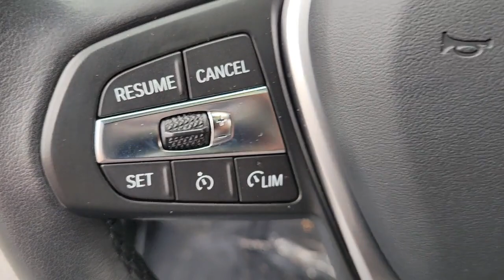2020 BMW 3 Series Chicago, Evanston, Highland Park, Deerfield, Northbrook IL 50044A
Glacier Silver Metallic Used 2020 BMW 3 Series 330i xDrive available in Northfield, IL at Fields BMW Northfield. Servicing the Chicago, Evanston, Highland Park, Deerfield, Northbrook, IL area.

Original MSRP: $0* BMW Certified, GREAT MILES 33,425! Glacier Silver Metallic exterior and Black SensaTec interior, 330i xDrive trim. FUEL EFFICIENT 34 MPG Hwy/25 MPG City! Heated Seats, Sunroof, NAV, Back-Up Camera, Rear Air, Turbo, All Wheel Drive, CONVENIENCE PACKAGE, LIVE COCKPIT PRO W/NAVI, HEATED FRONT SEATS, HEATED STEERING WHEEL, Alloy Wheels.KEY FEATURES INCLUDETurbocharged.OPTION PACKAGESCONVENIENCE PACKAGE Comfort Access Keyless Entry, Lumbar Support, SiriusXM Satellite Radio, Active Driving Assistant, cross-traffic alert rear, For vehicles equipped w/navigation, speed limit info is additionally included, LED Headlights w/Cornering Lights, Active Blind Spot Detection, Park Distance Control, LIVE COCKPIT PRO W/NAVI Connected Package ProBUY WITH CONFIDENCEAdditional plans are available to extend coverage, if desired, Every vehicle is thoroughly inspected and reconditioned by BMW-Certified technicians, 1-Year/Unlimited Miles plus balance of original new vehicle limited warranty (4-Year/50,000-miles), Roadside Assistance includes jump starts, tire changes, lock out service, and fuel/fluid delivery, 24/7 Roadside Assistance (even if someone else is driving your vehicle), Trip interruption benefits are included, Service vehicle and/or alternate transport are included for the duration of your protection planWHY BUY FROM USWelcome to Fields BMW Northfield, a proud member of Fields Auto Group which has been selling luxury automobiles since 1971Pricing analysis performed on 4/14/2023. Horsepower calculations based on trim engine configuration. Fuel economy calculations based on original manufacturer data for trim engine configuration. Please confirm the accuracy of the included equipment by calling us prior to purchase.